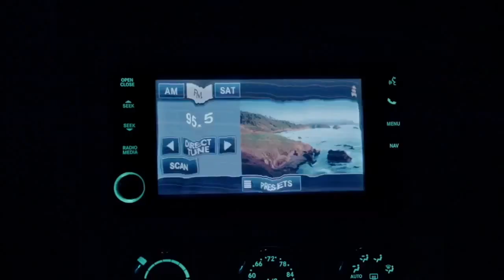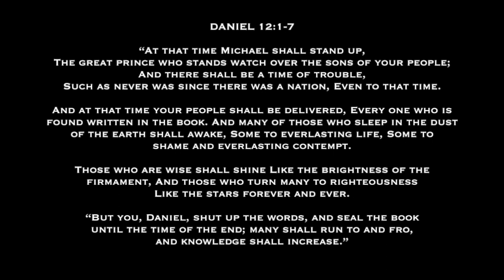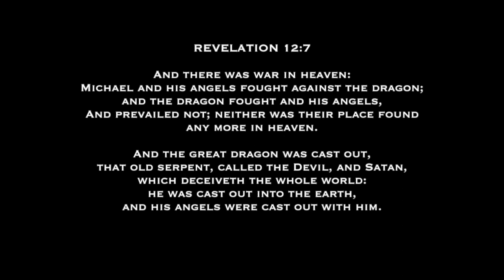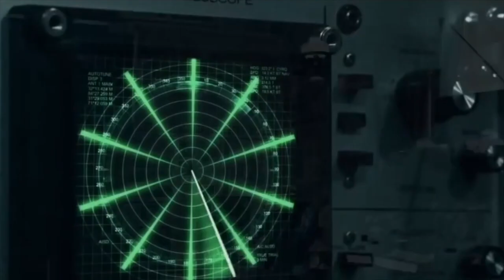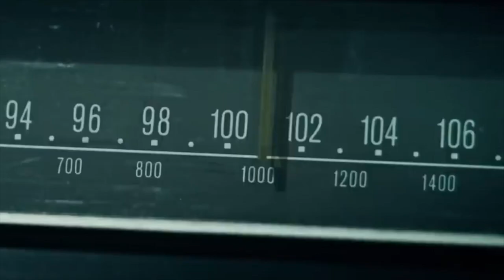THE GREAT TRIBULATION SERIES: PART 12 (THE GREAT TRIBULATION)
'(THE GREAT TRIBULATION)' is part of my OFFICIAL REMAKE of 'THE GREAT TRIBULATION SERIES'.

'THE GREAT TRIBULATION SERIES' is an EPIC MOVIE MONTAGE of the END TIMES comprised from various clips in which I edited into a high intensity storyline. The series is FICTIONAL but entirely BASED off the TRUTH of the EVENTS prophesied in 'THE BOOK OF REVELATION' and elsewhere in the BIBLE. Viewers take note the series is NOT meant to be a DEFINED GUIDE to the Book of Revelation! The series is perhaps over embellished AND/OR highly underrated at certain points! I personally make no extremist claims as to the ACCURACY, INTERPRETATIONS, and TIMELINE displayed in this work. This was a 1000+ hour project that has taken over FIVE YEARS to create and recreate since its original version I completed in 2018. My hope is to capture the attention of believers and unbelievers alike and to enlighten them visually to future prophetic possibilities and to point all to the Salvation found in Jesus Christ. Enjoy! God Bless, Joseph (Revelation Station)

MOVIES & SERIES: The series uses thousands of clips taken from hundreds of different movies & series. If you would like to know a specific one list a time stamp and I'll try and get back with you.